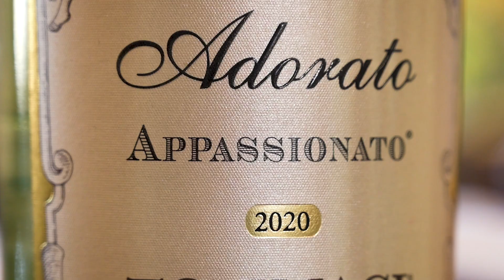Fjällröding med fiskkungen Thomas Kristenson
Vi gästas av Thomas Kristenson som filéar upp en fjällröding och serverar den tillsammans med rotselleripuré och vitvinssås. Till detta dricks ett vitt vin från Italien.